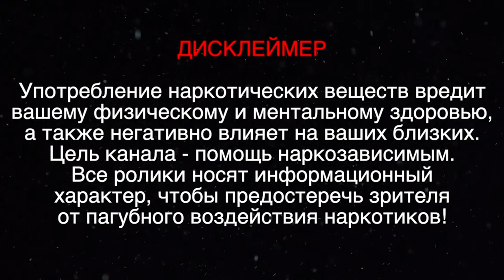Соль и алкоголь | Побороть зависимость | Ремиссия от наркотиков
Сегодняшний выпуск — интервью двух участников антинаркотического лагеря, Ани и Юры. Они не только завязали с наркотиками, но и нашли друг друга. Вдохновляющая история о том, как можно побороть зависимость от алкоголя, соли, кокаина, амфетамина и экстази, найти любовь и жить трезвой жизнью. Сейчас ребята счастливы и планируют своё будущее — без веществ, как здоровые люди. Истории героев выпуска и их планы — в видео.

Тайминг
00:00 Начало
00:41 Знакомство с героями выпуска
02:31 Первым был гашиш
03:00 Литр крепкого алкоголя в сутки
03:13 Ведём набор в реабилитационный центр
03:38 Как ребята живут в ремиссии
04:38 Юрий стал психологом
05:03 Как ребята проводят время
06:52 «Мой бывший употреблял крэк»
09:12 Зачем Юрий пил алкоголь
10:11 Реабилитация помогает брать ответственность
10:34 Как Аня употребляла соль
12:35 Планы ребят после реабилитации
15:39 Как обратился за помощью